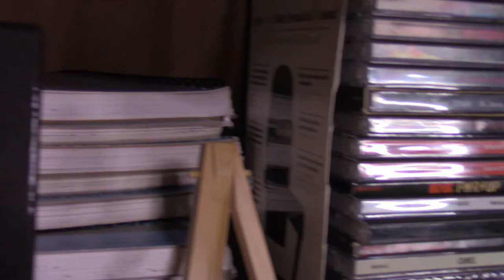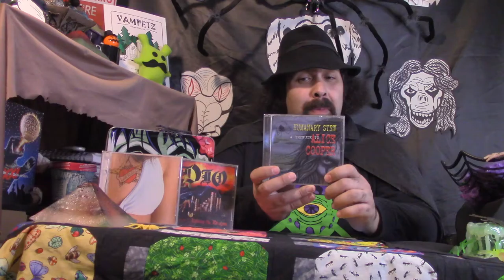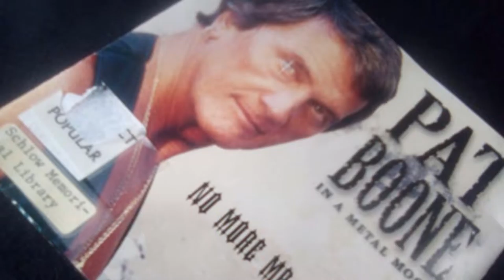OctoDio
-Giant Octopus returns to cross universes
-Five Dio Deep Cuts
-Drawing Challenge: Evil Grapes?